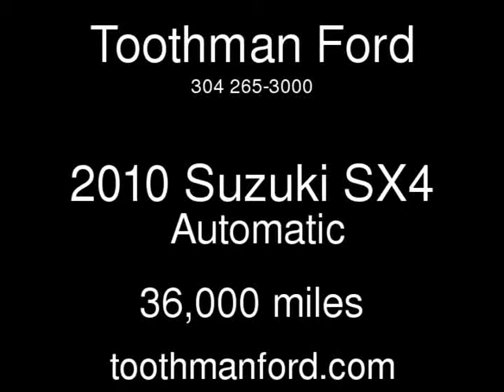2010 Suzuki SX4 Used Cars - Grafton,West Virginia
See more details about this used car This 2010 Suzuki SX4 with 36,000 miles is for sale at Toothman Ford.